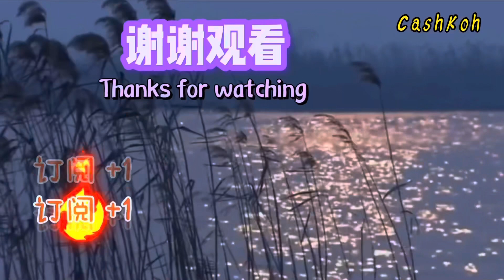第【64】期《高妈私房菜》叉燒肉｜用平底锅做叉烧肉｜自制蜜汁叉燒肉 ｜蜜汁叉烧肉【平底锅】| Roast Pork ✓輕鬆在家做叉燒肉 ✓肉嫰多汁的叉燒肉/ 必学家常菜/ 当天做当天吃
《爱心小厨房 | 高妈妈》

材料：五花肉-650g
            蒜头-4瓣
            生姜-少许

调味料：生抽-2汤匙
                盐-少许
                黄砂糖-1汤匙
                绍兴酒-2汤匙
                黑晒油-少许（老抽）